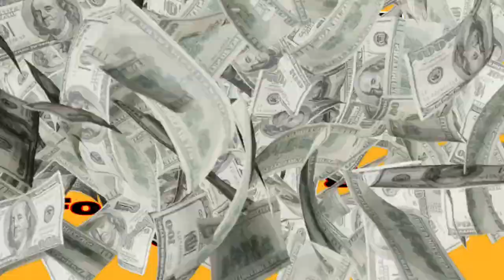টংলা আঞ্চলিক ৰাস মহোৎসৱৰ প্ৰস্তুতিৰ কিছু দৃশ্য আগবঢ়ালো !! এইবাৰ ৰাসত আহি নিৰাশ হৈ যাব নালাগিব!!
টংলা আঞ্চলিক ৰাস মহোৎসৱৰ প্ৰস্তুতিৰ কিছু দৃশ্য আগবঢ়ালো !!
এইবাৰ ৰাসত আহি নিৰাশ হৈ যাব নালাগিব!!